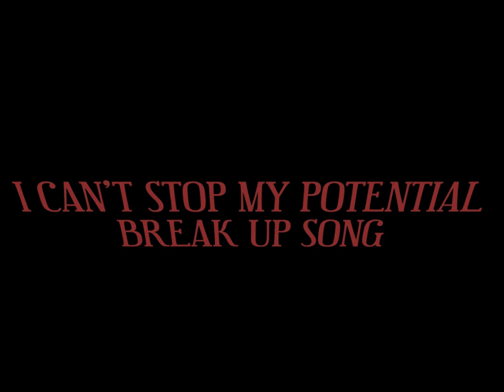I CAN'T STOP MY POTENTIAL BREAK UP SONG Type1 Teaser